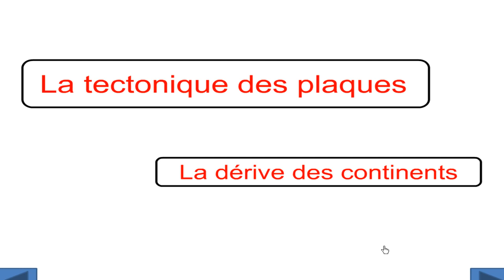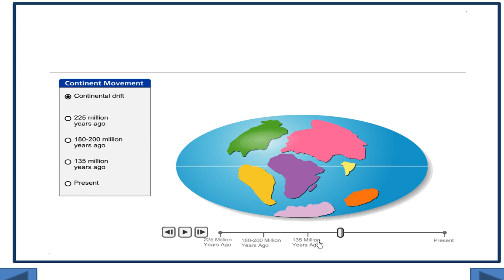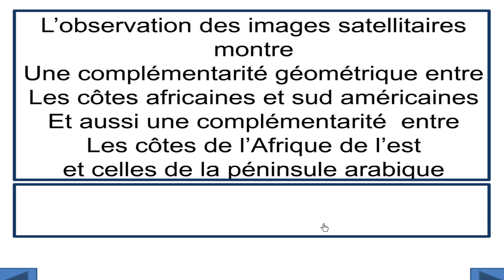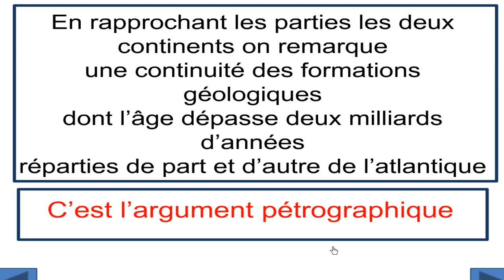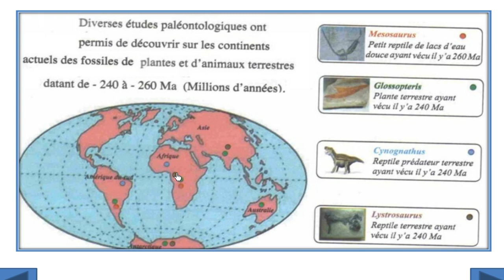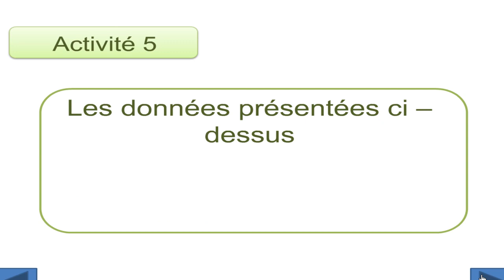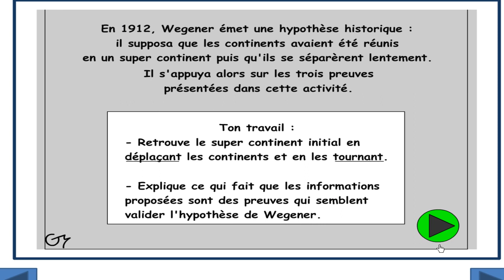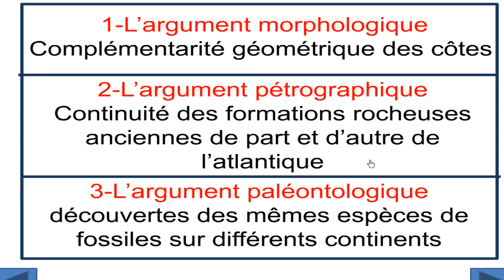la tectonique des plaques : la dérive des continents